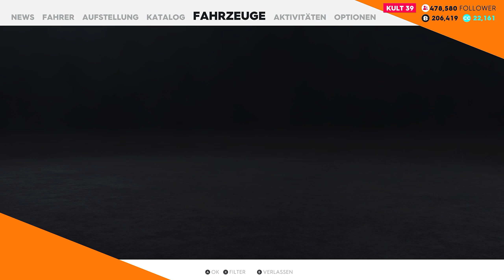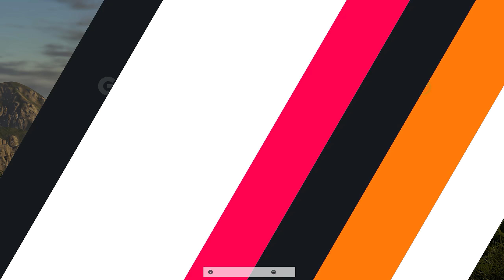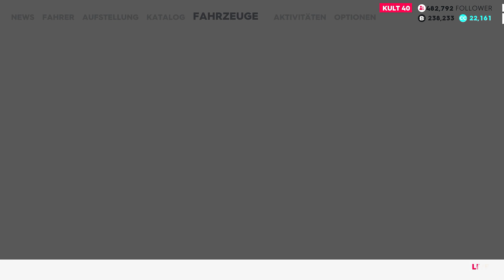Ariel Nomad | 2K | Lets Play The Crew 2 #37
•TS IP: lpt.Teamspeak.de (diesen Adresse anstelle der IP Adresse einfügen)

Mein Gaming PC:
•System: Win 10 Pro
Mainboard: MSI Z370 Gaming Pro Carbon
•Lüfter: Corsair HD120 RGB
•Corsair: Commander Pro
•CPU: Intel i7-8700K
•CPU Kühler: Corsair H150i PRO
•RAM: 16GB DDR4 GSkill Tident Z 3466Mhz
•Netzteil: Corsair 650i
•Grafik Karte: Gigabyte GTX1080 Winforce OC
•Festplatten: 1x WD Black 500GB (M.2 SSD) 2x SanDisk Ultra II SSD
  480GB 2x Crucial MX500 525GB 1x 1TB 2,5" HDD
•Gehäuse: Thermaltake TG21

Tastatur: Logitech G910
Maus: Logitech G502
Headset: Sennheiser HDR165

Mein Schnitt PC/Hackintosh:
•System: Win 10 Pro / OSX High Sierra
•Mainboard: MSI B250 PC Mate
•CPU: Intel I5-6500
•RAM: 8GB DDR4
•Grafikkarte: GTX 1050Ti
•Festplatten: 1x Crucial BX300 500GB 1x SanDisk Ultra II SSD
  240GB 1x 750GB HDD